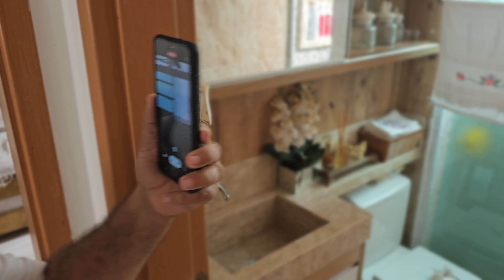CANAL PÁSSARO PRETO E SUA ALTO CONFIANÇA NE SUAS AVES 02/01/2024 !